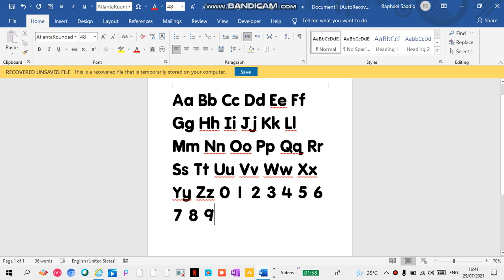I got Atlanta Rounded font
here is the link lol :)
yay
and i hope you should get it